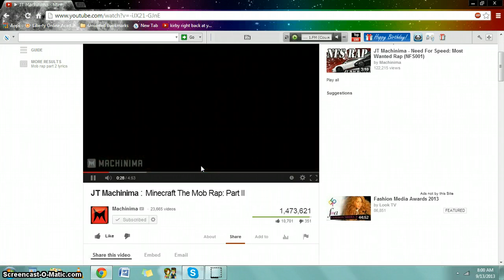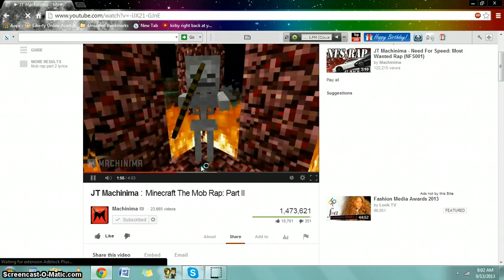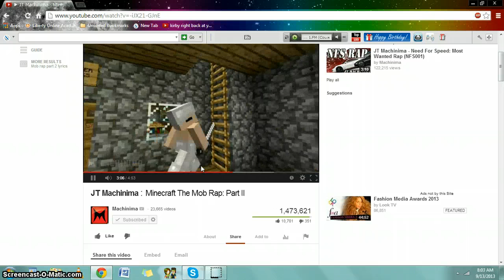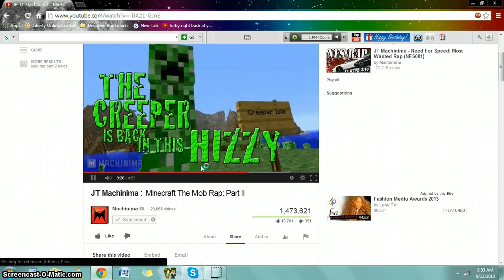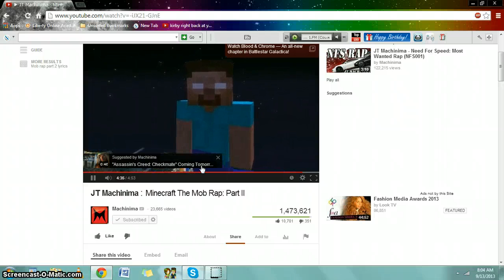Me singing mob rap part 2 i do better this time :D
I was having fun!!